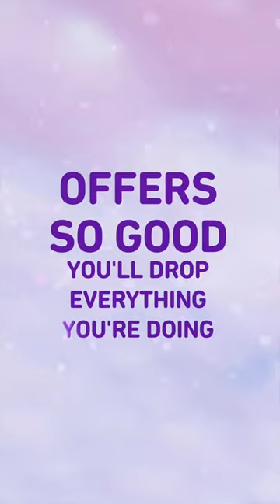Freebies Unlocked | PlumGoodness | YouTubeShorts | Shorts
Does the shopper in you SCREAM for freebies? 👀

Let that out and bring the cart home cuties! 🥰

What’s in for you? Grab our best-selling FOMO pack from @plumbodylovin when you shop above ₹699, Bright Skin Duo kit at ₹1299 and a special-edition Birthday Treats kit with 4 goodies at ₹1999 - that’s FULL-SIZED freebies you get to take home! 🛒

to shop for your fave plum

Welcome to a world of goodness 🍃 Plum is India’s 1st 100% vegan beauty brand with skincare, body care, hair care, and skincare-infused makeup products. We believe in clean beauty that’s good for you and the planet. Our products are developed as a blend of trusted natural ingredients and scientifically proven and well-researched active ingredients that pair together to give you goodness that delivers!

 Besides being PETA-certified vegan & cruelty-free, Plum products are always free of parabens, phthalates, Propylene Glycol, SLS, PABA, DEA and other harmful chemicals.

 Cheers, Be Good!